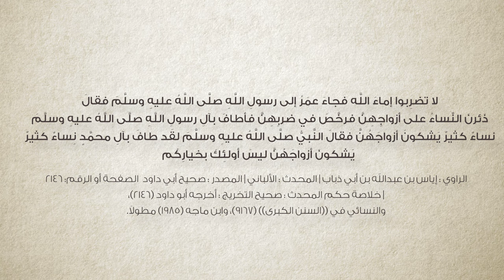برنامج سين وجيم | الحلقة 59 | إجبار الزوجة على الجماع